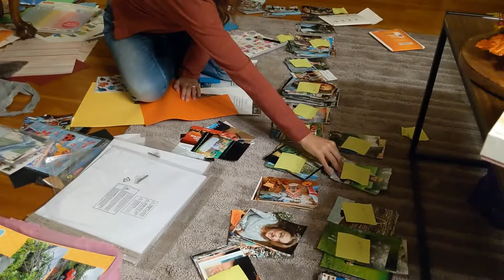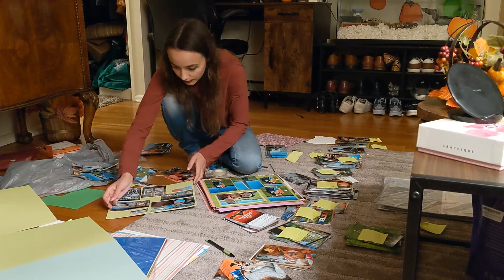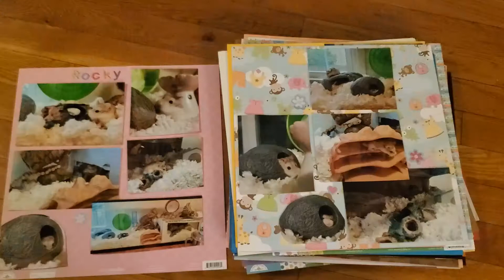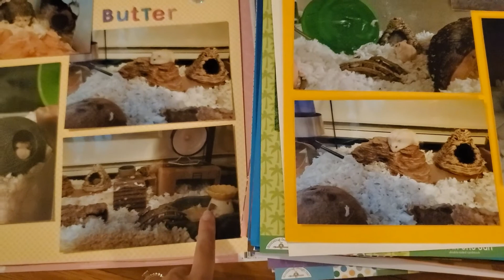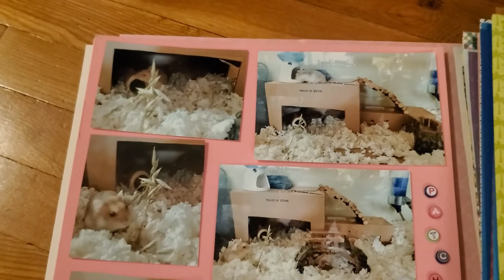Scrapbook With Me: 900 PHOTOS!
Scrapbook with me as I sort, cut, tape, and organize 900 photos! I hope you find this video satisfying and relaxing. I show you some of my organization techniques while time lapsing with check-ins the entire process.